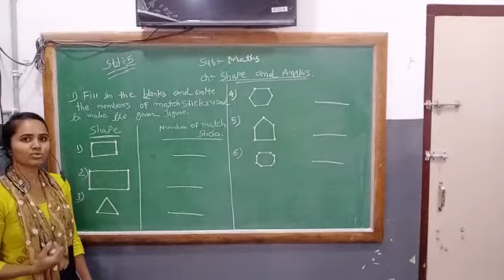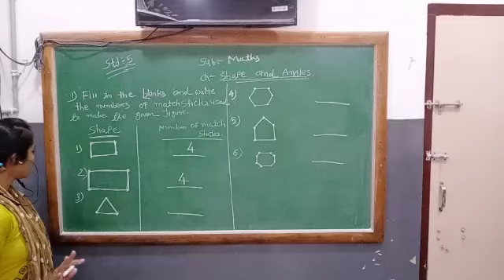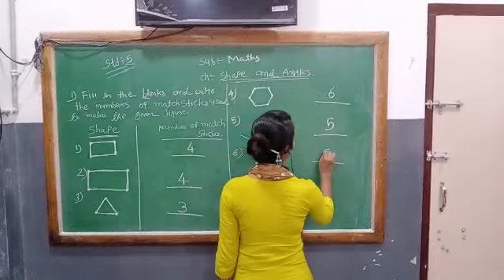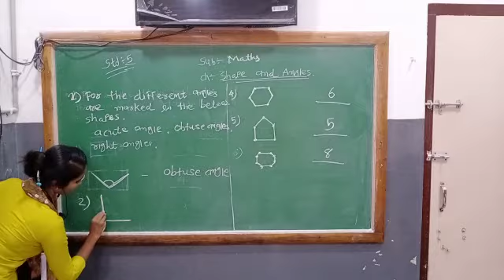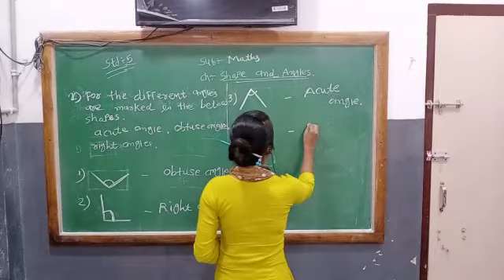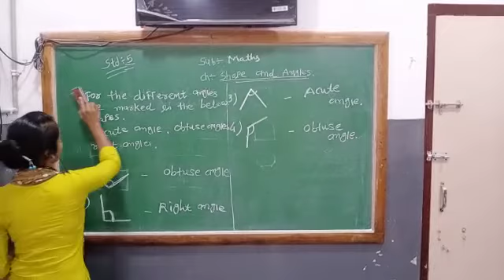STD 5 MATHS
TAPOVAN & LITTLE STAR SCHOOL